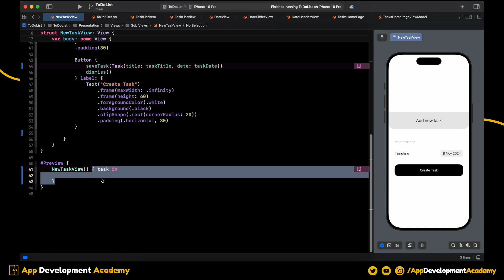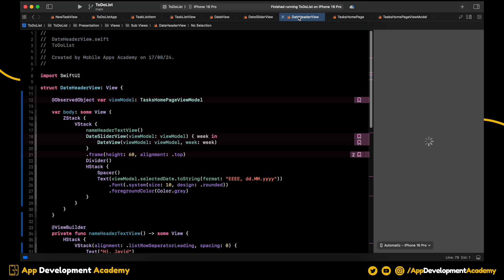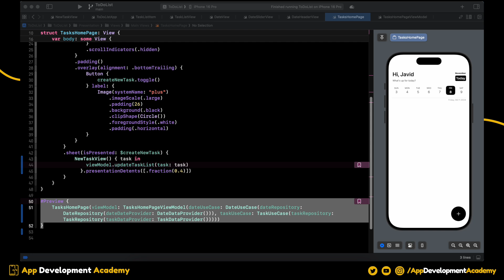Learn SwiftUI, Clean Architecture and MVVM | TODO List App | Part 14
SOURCE CODE :
we'll share the source code with you. IT'S FREE

Welcome to App Development Academy, your go-to channel for all things mobile app development!

In this video, we will develop a todo list app using SwiftUI, clean architecture, and MVVM design pattern

Support Us @AppDevelopmentAcademy